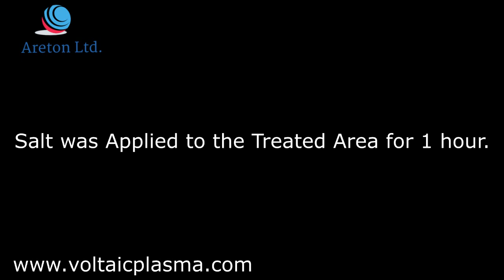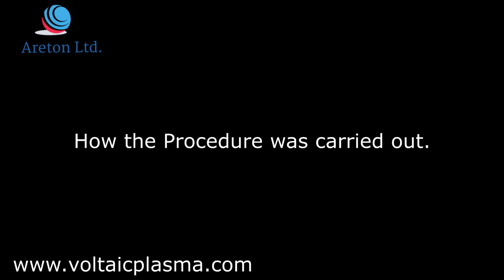Tattoo Removal Case Study using fibroblast or plasma with osmosis.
For more information please visit VoltaicPlasma.com